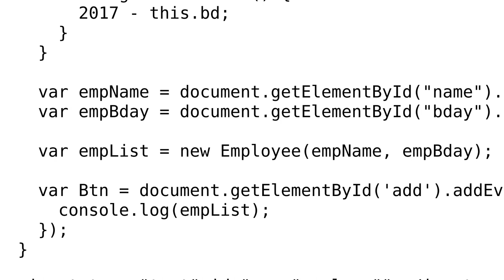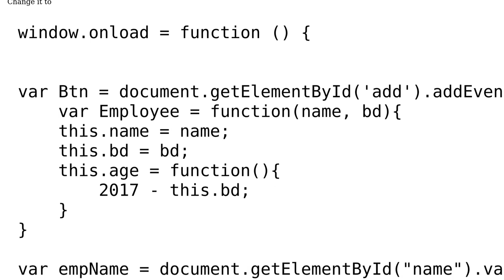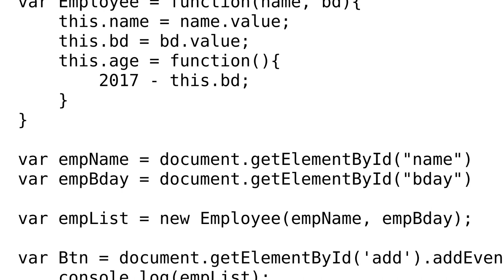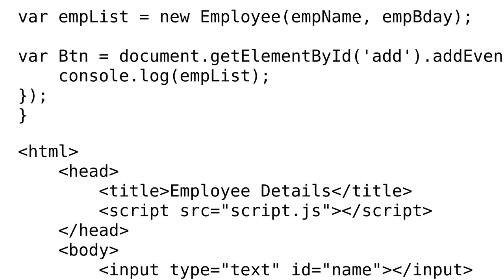Object giving null values even after giving values (3 Solutions!!)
Object giving null values even after giving values

With thanks & praise to God, and with thanks to the many people who have made this project possible! | Content (except music & images) licensed under CC BY-SA | Music | Images & others | With thanks to user Yuval Ben-Arie user Shashank Madan user Sagar V user KolaCaine and the Stack Exchange Network Trademarks are property of their respective owners. You are responsible for your own actions.